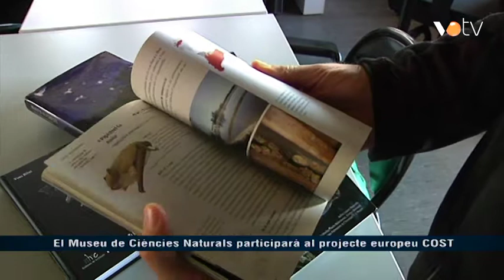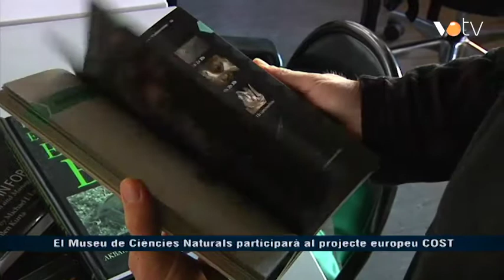VOTV - El Museu de Ciències Naturals participarà al projecte europeu COST